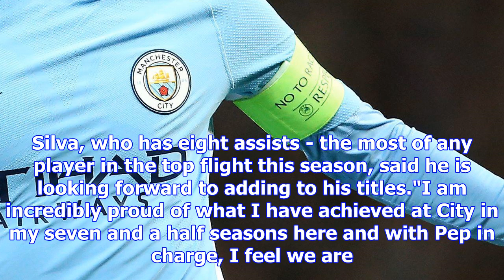David silva: manchester city midfielder signs a one-year contract extension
David Silva was City's captain for their Champions League tie against Napoli in OctoberManchester Ci...